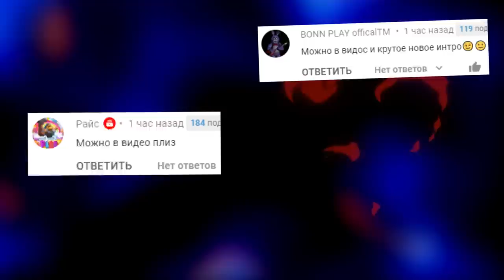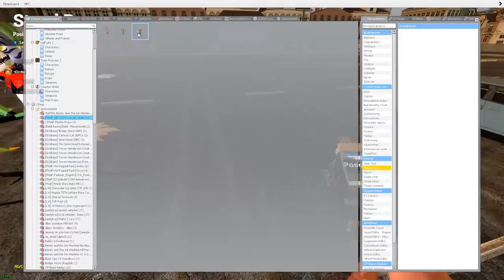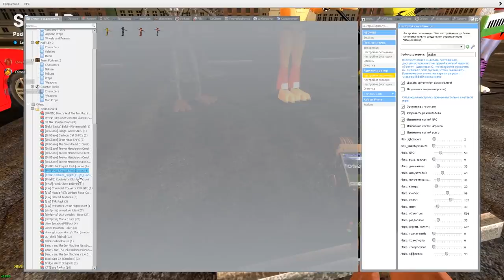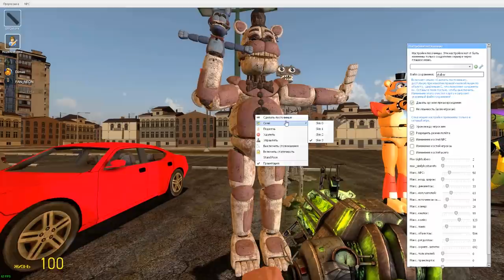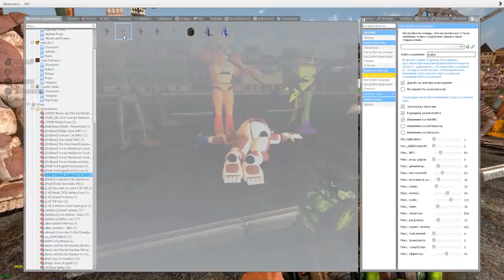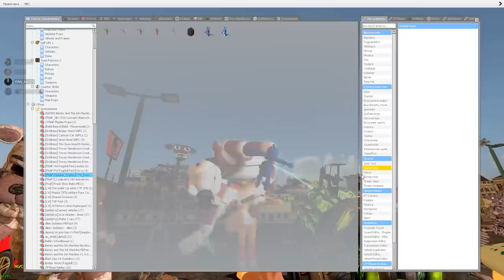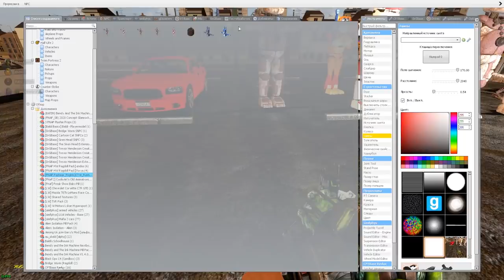КАКОЙ АНИМАТРОНИК САМЫЙ КРУТОЙ FNAF COOP ► Garry's Mod